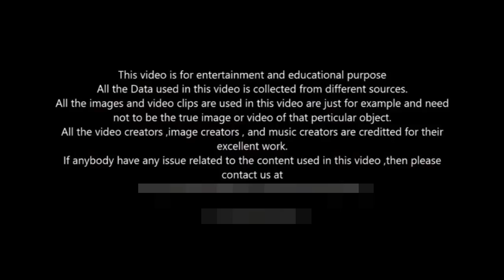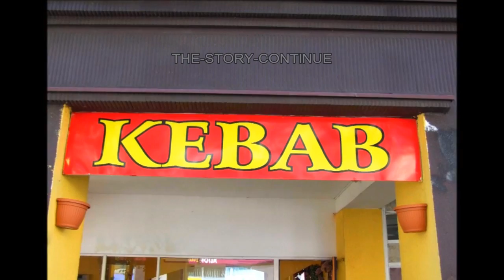Catalonia |Without migrants, there is no revolution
“Without migrants, there is no revolution,” was one of the slogans chanted at the demonstration on October 3 in Barcelona. We were a considerable crowd, judging from the chants emanating from various megaphones.

Words like “woman”, “grandmothers”, “people”, “workers”, “proletariat”, “anti-capitalism”, “anti-fascism”, “independence” were mostly cheered on, but when it came time for the word “migrants”, we found ourselves alone. Megaphone in hand, we mustered all our breath in order to raise the tone, but of the five senses that every human being possesses, the only ones that responded to that word at that moment were ears and a few big, astonished eyes. It seemed like that term was unknown or, better yet, that those present were not prepared to include, even symbolically, it in this grou